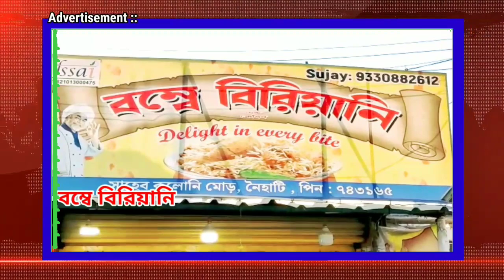নাবালিকাতে ধ*র্ষণের অভিযোগে ধৃত তৃণমূল নেতা প্রাক্তন প্রধান